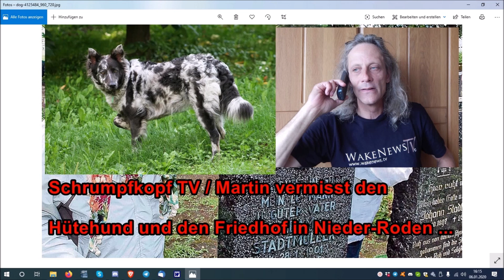Trailer: Schrumpfkopf TV / Martin von vermisst den Hütehund und den Friedhof in Nieder Roden ...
Euer/Dein Martin